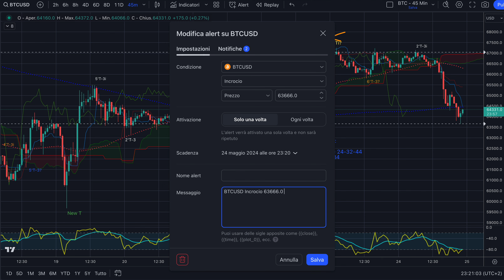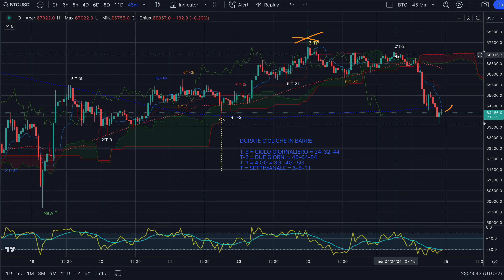BITCOIN - Night Session del 24/04/'24 - Discesa di oltre il 3%. Perchè?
Buona sera,

L'Analisi Evoluta© ci ha permesso di evitare di farci male provando ad andare long su un possibile rimbalzo di bitcoin. Il T2 ci permette di andare oltre l'analisi ciclica e di operare con i volumi evitando errori.

Jacopo Marini